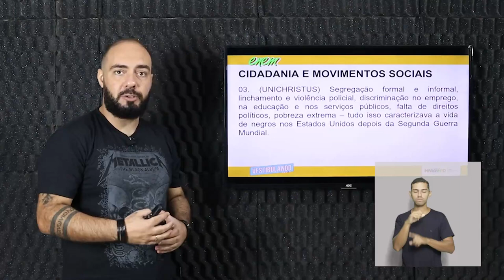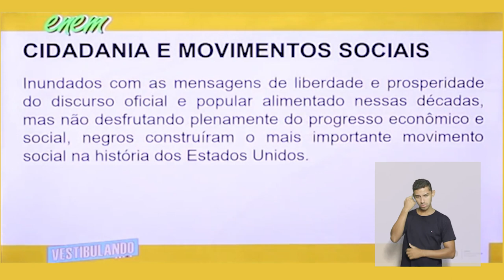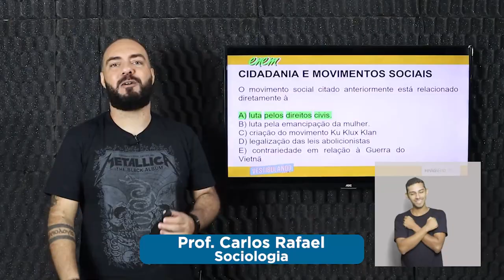Cidadania e Movimentos Sociais - Questão 03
Nesta aula incrível do Terceirão Não Tira Férias, vamos abordar o tema Cidadania e Movimentos Sociais no componente curricular de Sociologia. Prepare-se para mergulhar no conteúdo e aprofundar seus conhecimentos!

Acesse o link abaixo para ter acesso às apostilas com questões relacionadas ao tema da aula